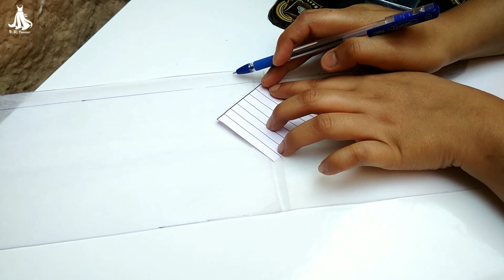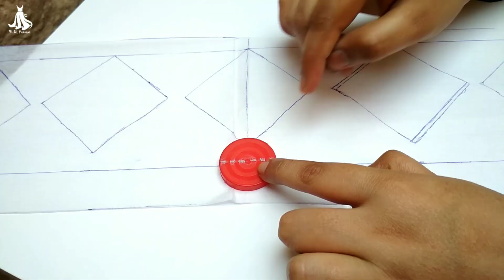Net fabric से बनाएं, trouser/ sleeves/daman का खुबसूरत design | latest trouser | Palazzo |BR fashion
आज के इस वीडियो में, मैंने आपको बताया है कि प्लेन कपड़े में trouser/sleeves/Palazzo design कैसे बना सकते हैं वो भी आसान तरीके से , मुझे उम्मीद है कि आपको यह वीडियो ज़रूर पसंद आएगा |

video pasanad aaya to video ko like Kar dijeye or channel ko subscrib Kar ke bell icon ko Jarur dabaiye!!  (Like_share_subscribe)

YOUR QUERIES / COVER TOPICS
1.sleeves design cutting and stitching
2.daman design cutting and stitching 2022
3.trouser design cutting and stitching
4.new sleeves design cutting and stitching
5.letest daman design
6.letest kurti design
7.embroidery work in sewing machine
8.embroidery machine ideas
9.sewing tips and tricks